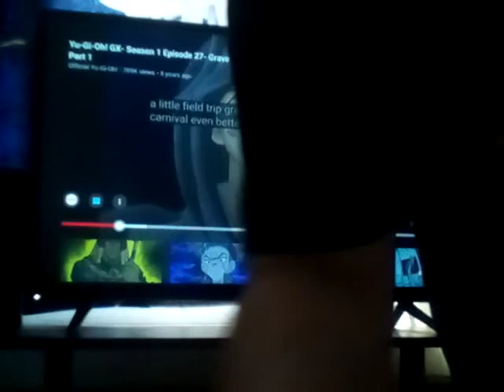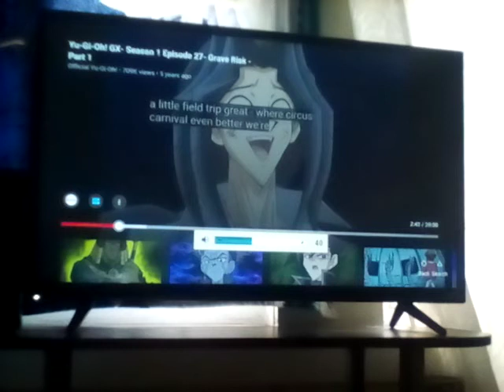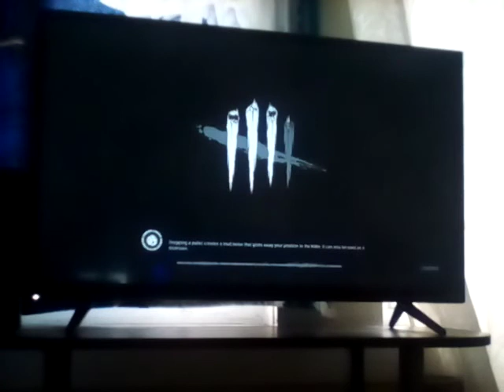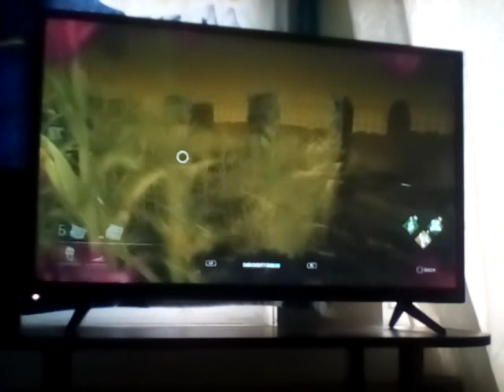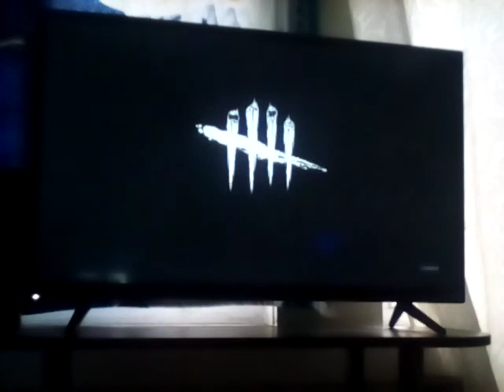let's go dead by daylight jumpn Nancy wheeler part 2